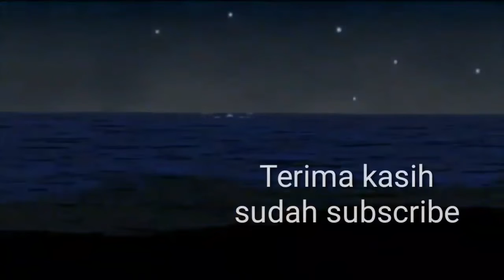Rahasia Empat Tipe Berbeda Sahabat Nabi | Abiya Jeunieb